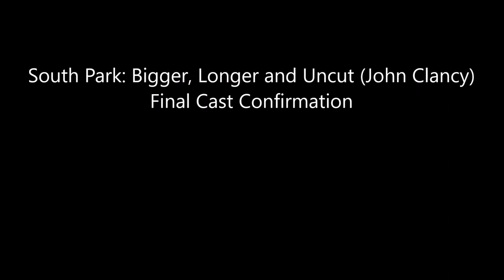South Park: Bigger, Longer and Uncut (John Clancy) Final Cast Confirmation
Hey guys I decided to do my final cast video for South Park: Bigger, Longer and Uncut (John Clancy), I’ve added some more characters and also, Yeah, I decided to make one last cast update for it, but don’t worry it’s all fixed, also South Park is one of my favourite animated shows, I’ve been watching South Park since 2015. Some people have done a cast video on this. Enjoy!

Plot:
When four boys are caught watching an R-rated movie featuring Canadians Spongebob and Patrick, they are pronounced corrupted. Now they must stop their parents from instigating a war-like situation.

Cast:
Thomas the Tank Engine as Stan Marsh (both main characters and wear blue)
Lightning McQueen as Eric Cartman (both wear red and arrogant sometimes)
Bart Simpson as Kyle Broflovski (both ten years old and also arrogant sometimes)
Chowder as Kenny McCormick (all I could think of)
Rosie the Pink Engine as Wendy Testaburger (both wear pink and girlfriends to Thomas and Stan)
Duncan the Narrow Gauge Engine as Gregory
James the Red Engine as Clyde Harris (both wear red and vain sometimes)
Ralph Wiggum as Butters Stotch (Both wear blue shirts and silly at times)
Tommy Pickles as Ike Broflovski (both toddlers)
Spongebob and Patrick as Terence and Philip (both comedic duos)
Cooter Davenport as Chef
Principal Skinner as Mr Garrison (both can teach)
Jim Douglas as Mr Mackey
Herbie the Love Bug as Himself (an extra for Mr Mackey)
Homer and Marge Simpson as Gerald and Sheila Broflovski (all 4 are parents to Bart and Kyle)
Rebecca the Yellow Tender Engine as Sharon Marsh
Gordon the Big Engine as Randy Marsh (both wear blue and both fathers to Thomas and Stan)
Daisy the Diesel Railcar as Shelley Marsh (both rude at times)
Louise Nash as Liane Cartman
Mung Daal as Stuart McCormick
Truffles as Carol McCormick
Scar as Satan (both evil, names start with "S" and in hell)
King Koopa as Saddam Hussein
Major William Lennox as Army General (both military leaders)
Jack Malloy as Le Mole
Comic Book Guy as Big Gay Al (both big, tall and overweight)
Toby the Tram Engine as Token Black(both brown and start with T)
Sally Carerra as Heidi Turner
Professor Sycamore as Dr. Vosknocker (both Scientists)
Edward the Blue Engine as Jimbo Kern
Chief Bogo as Officer Barbrady (both Chief of Zootopia and Police Officer of South Park)
Martha as Red (both have red hair)
Darcy as Bebe Stevens (both have blonde hair and girlfriends to Bart and Kyle)
Kent Brockman as Tom Pusslicker (both newsreporters)
Dr. Hibert as Dr. Doctor (both Doctors)
Henry the Green Engine as Emily the Emerald Engine as Themselves (Stan's Uncle and Aunt)
Percy the Small Engine, Mater and Milhouse Van Houten as Themselves (Stan, Eric and Kyle's Best friends)
Lisa and Maggie Simpson as Themselves (Kyle's Sisters)